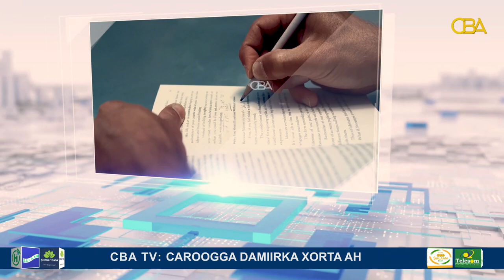Qalin: Somaliland halkee ayay hiigsanaysaa inay gaadho 2030?Cabdiraxmaan Cismaan..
Qalin: Somaliland halkee ayay hiigsanaysaa inay gaadho 2030?
Cabdiraxmaan Cismaan & Buugga Yoolasha  Horumarka
Waara